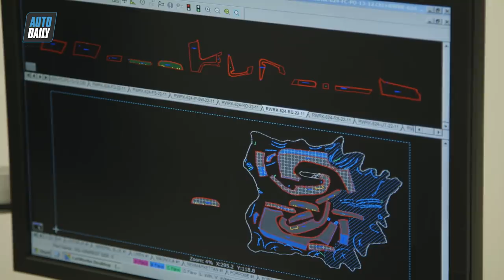|Top Bí ẩn| Khám phá xưởng da Bentley: Một chiếc Mulsanne cần 16-17 bộ da bò |AUTODAILY.VN|